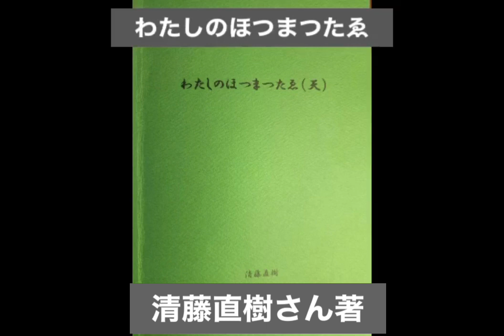幸せ 即興演奏 Improvisation piano by shiho yabuki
矢吹紫帆　やぶきしほ
5歳からクラッシックピアノを学ぶが即興演奏が好きで楽譜から勝手に弾くことが好きでした。
代表作NHK「美の回廊をゆく」
鐘紡美容研究所からの依頼f分の1ゆらぎシリーズの音楽を制作。
鐘紡は、美容学会にf分の1ゆらぎ音楽として発表。癒しの音楽の先駆けとなる。
全米「shiho」CD発売
カナダニューエイジ部門人気第2位
比叡山開創1200年祭で演奏

全国「100万人とふれあう全国コンサート」で全国海外で700ヶ所以上のコンサート
2000年長年住み慣れた京都から三重県熊野市に移住
海一望絶景　天女座を主宰
現在　17ライブ配信と、TIKTOKで
即興演奏を配信
そのセレクションが、アメリカのオーチャード社から世界40社に配信され、Apple Music, Amazon Music, Spotify, etc.などで毎月配信中
 韓流映画「蕎麦の花の咲く頃」
舞台と映画音楽担当